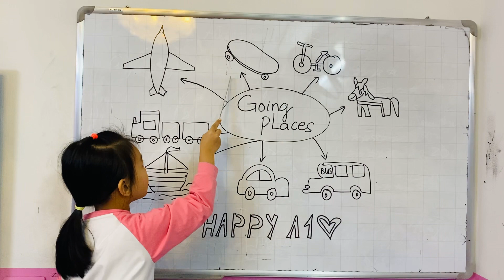Ngọc Diệp - Speaking test T12